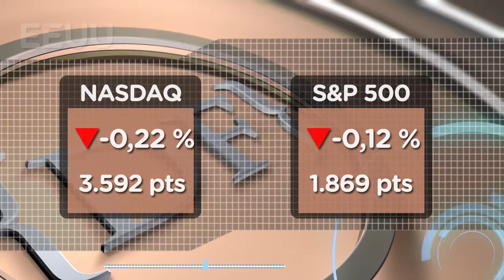Discretos descensos en Wall Street a pesar del buen dato de paro semanal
Ventas moderadas en la apertura de las bolsas estadounidenses (Dow Jones: -0,09%; S&P 500: -0,12%; Nasdaq: -0,22%) tras la subida de ayer y con la antesala negativa de los malos datos macro de China y la volatilidad Europea.